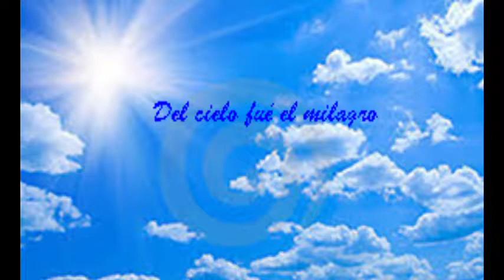DOS PERLAS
Cha-cha-cha